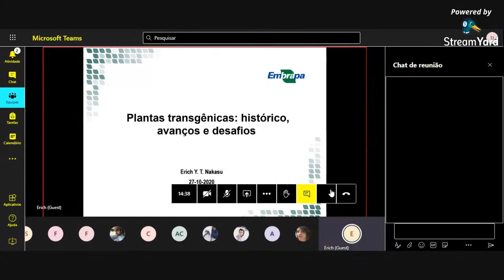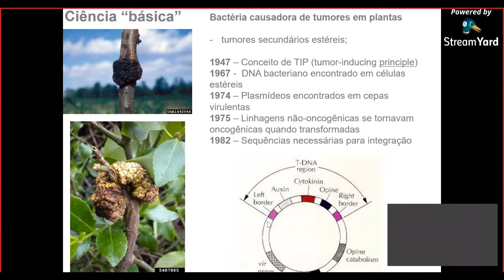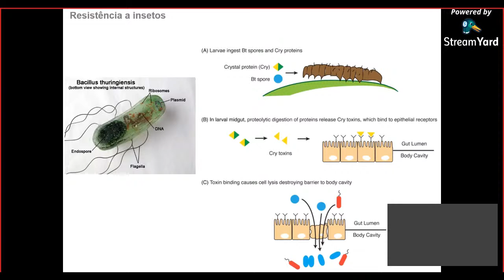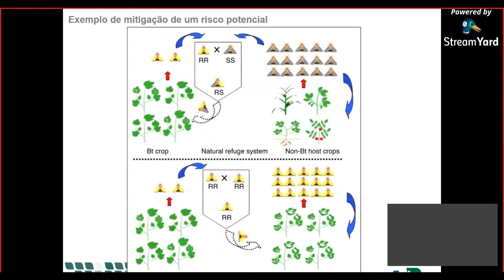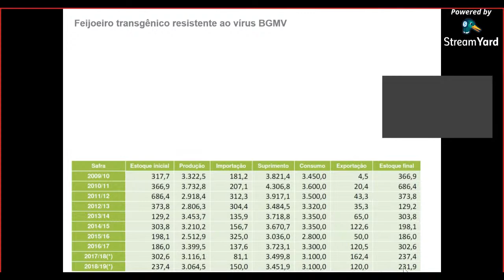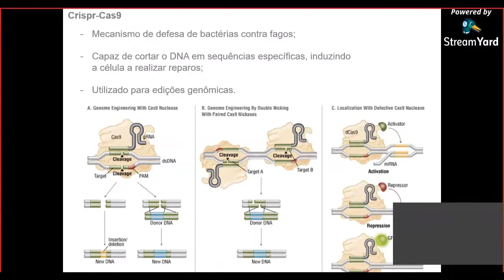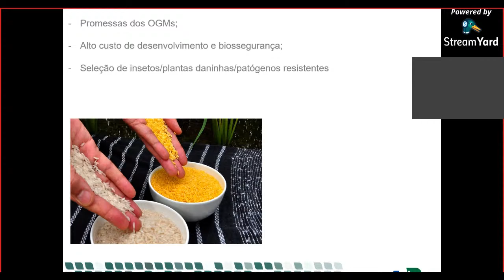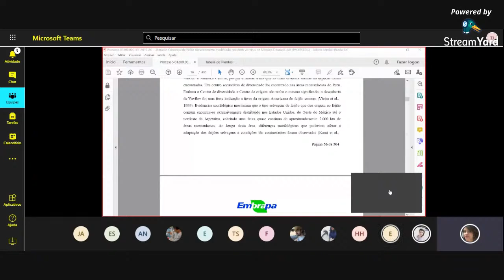V SimFito - Dr. Erich Nakasu: Plantas transgênicas: histórico, avanços e desafios